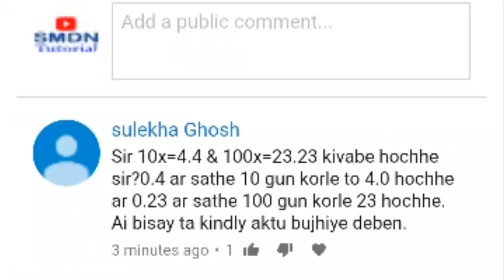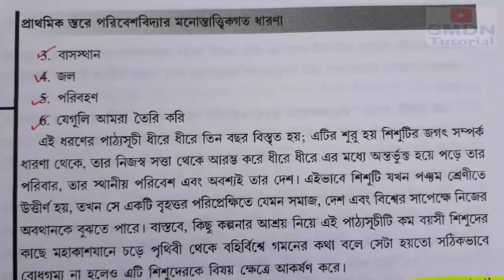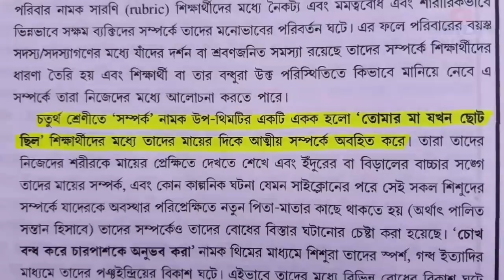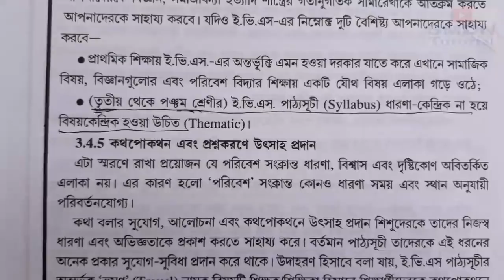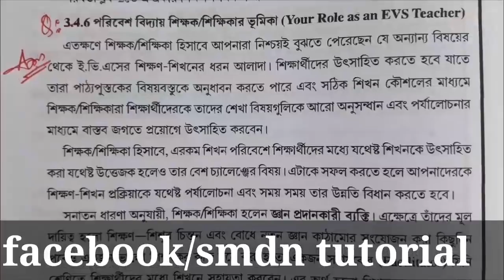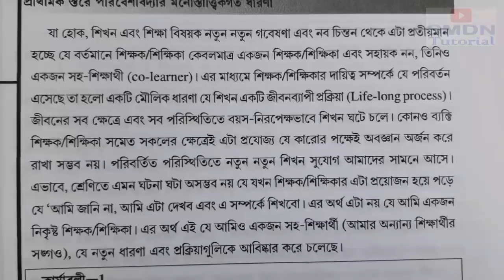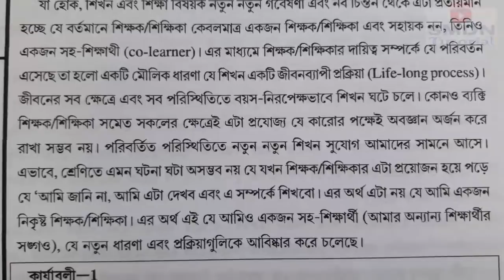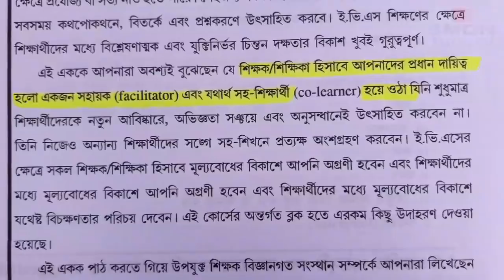505 Unit 3 l MCQ, 5 Marks Answers Discussion in Bengali l Part 2 l SMDN Tutorial